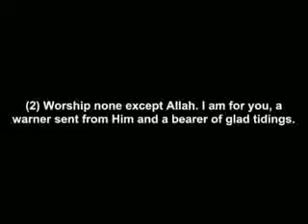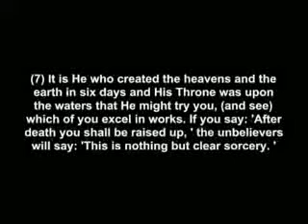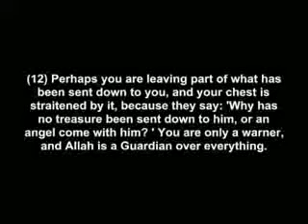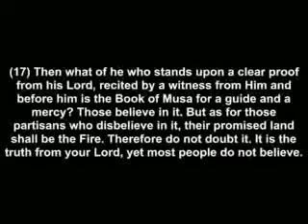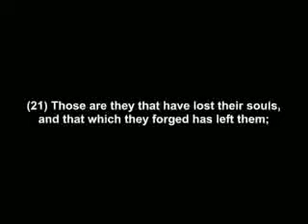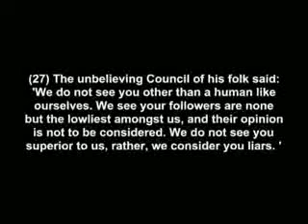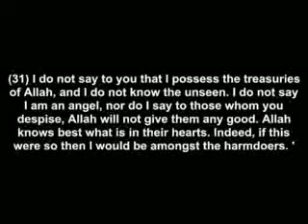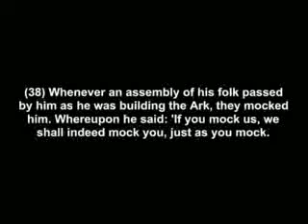Surat 011 Hud in english 01